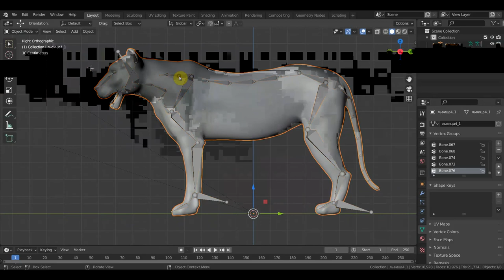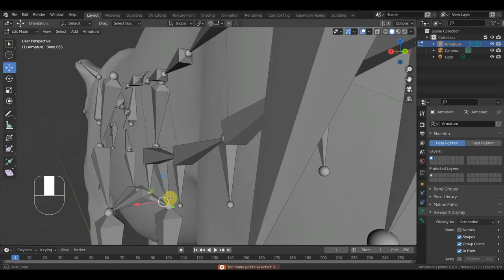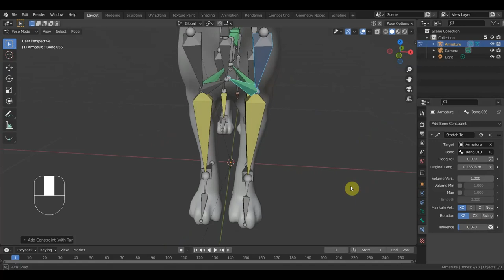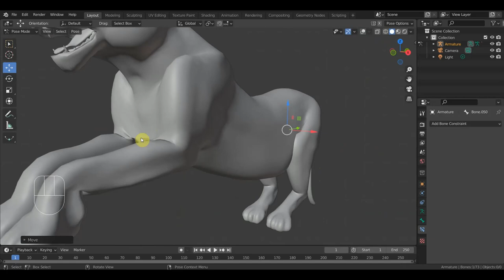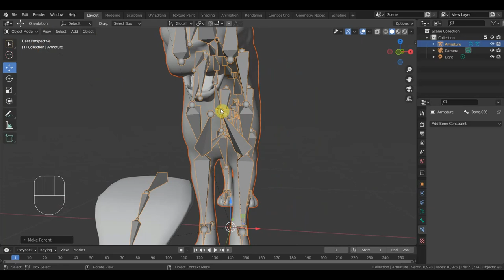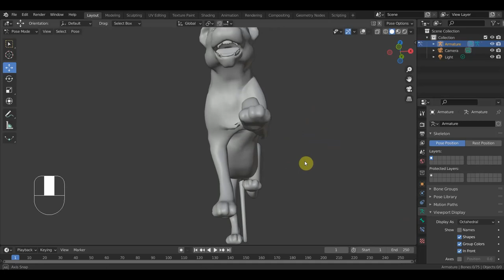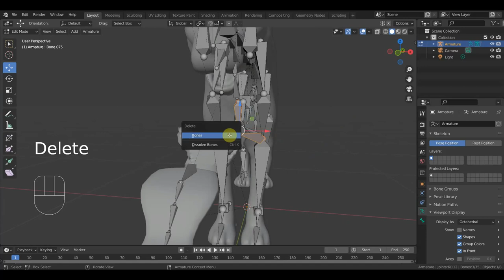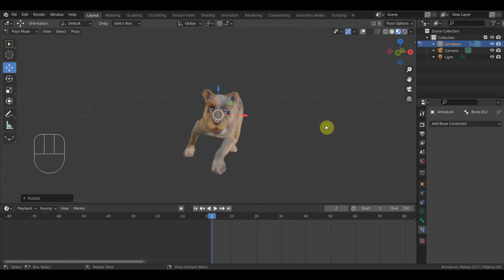BLENDER 2.93 Пробую новую настройку груди и живота костями